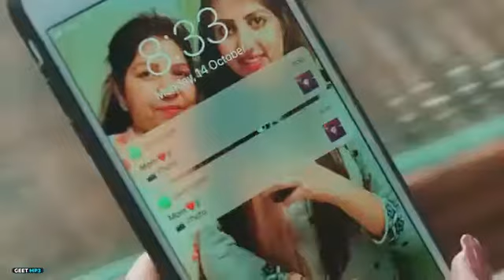Tera mera viah Priya